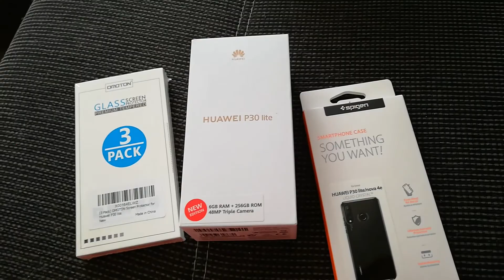14.08.20. Про телефон, магазин и радугу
Поздравляю всех  с Медовым спасом! Здоровья крепкого, мира, любви и добра!